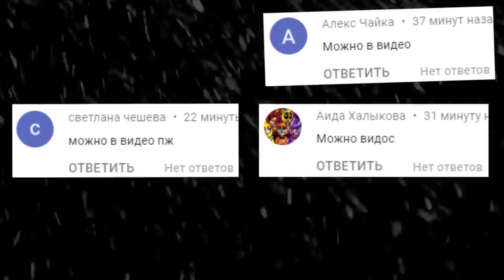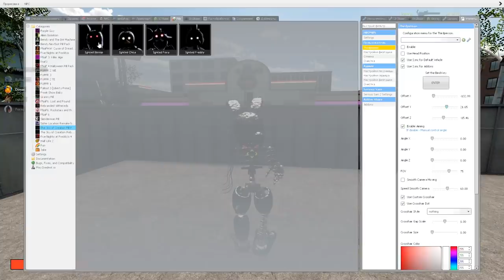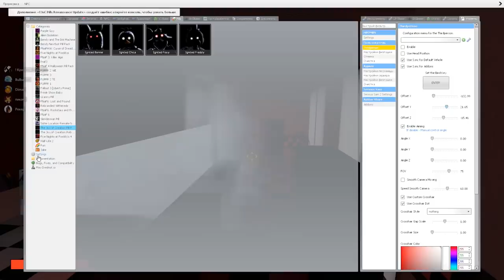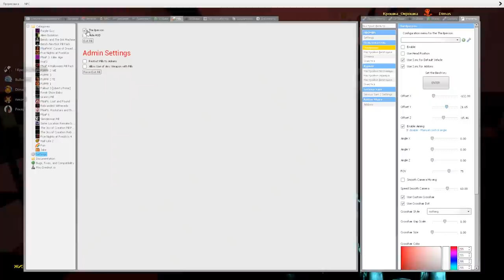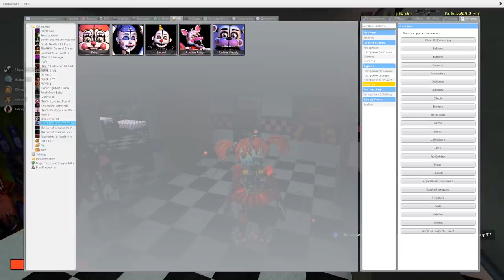АНИМАТРОНИКИ ВЗОРВАЛИ ПИЦЦЕРИЮ FNAF COOP ГАРРИС МОД ► Garry's Mod